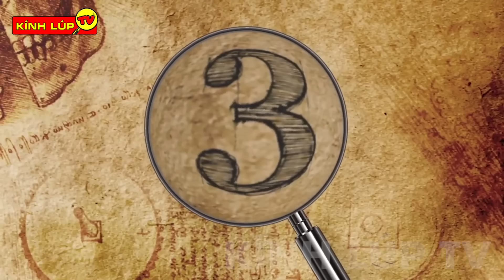🔥 7 Yêu Quái Nửa Người Nửa Rắn Đáng Sợ Nhất Trong Thần Thoại Hãy Cùng Kính Lúp TV Khám Phá Nhé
🔥Chào mừng các bạn đến với kênh KÍNH LÚP TV trong video ngày hôm nay chúng ta hãy cùng đến với:  7 Yêu Quái Nửa Người Nửa Rắn Đáng Sợ Nhất Trong Thần Thoại
Các bạn thân mến, Trong rất nhiều câu chuyện truyền thuyết cổ xưa thường kể về những sinh  vật nửa người nửa thú trong đó, Rắn là 1 quái thú cực kỳ nổi tiếng và đầy đáng sợ. Vfa hãy cùng xem trong video ngày hôm nay có những nội dung chính gì nhá.
00:00 7 Yêu Quái Nửa Người Nửa Rắn Đáng Sợ Nhất Trong Thần Thoại
00:42 Thanh xà, bạch xà
03:49 Medusa
06:18 Yamata no orochi
07:26 Mãng Xà Tinh trong Tây Du Ký
09:20 Naga
11:04 Echidna
12:33 Nure Onna